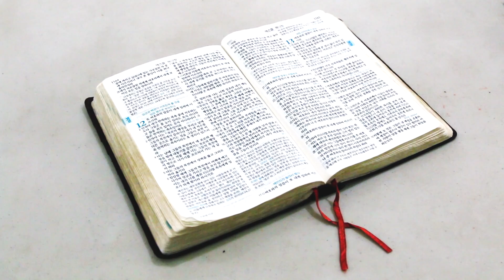Korean Discipleship Training School | YWAM Honolulu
There are more than just english schools at YWAM Honolulu, check out Korean Ministries!